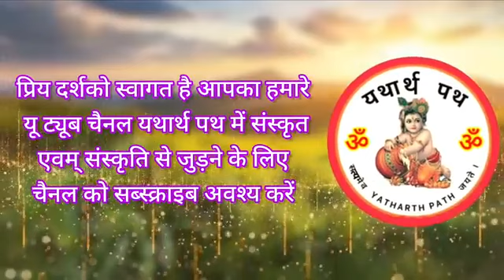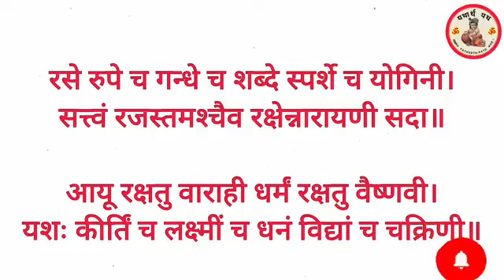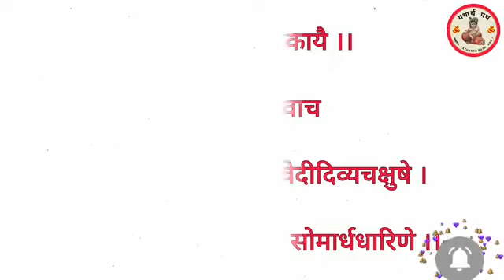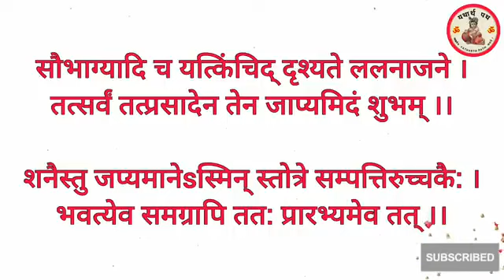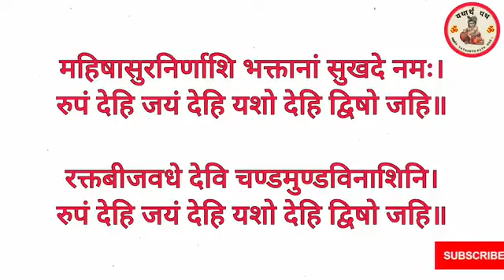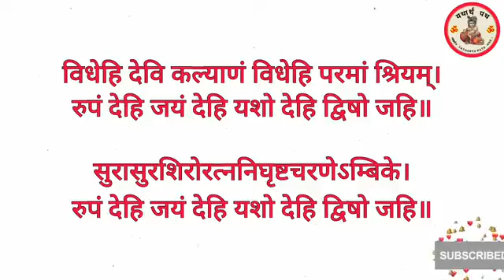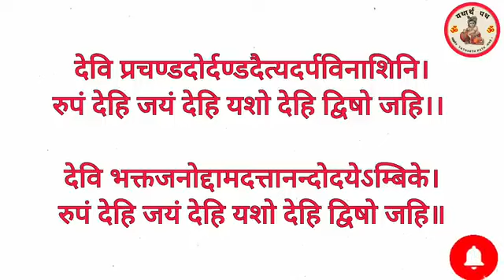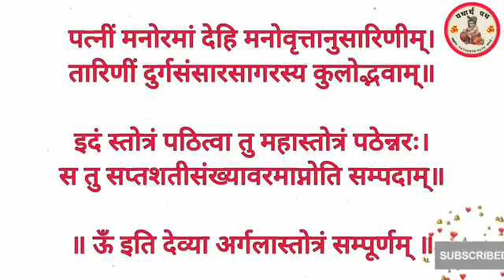देव्या कवच कीलक स्तोत्र अर्गला स्तोत्र। devya kavach, keelak, argla stotra, Navratri। yatharth path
देव्या कवच कीलक स्तोत्र अर्गला स्तोत्र। सुख शान्ति समृद्धि के लिए जरूर सुनें devya kavach, keelak, argla stotra, Navratri। yatharth path